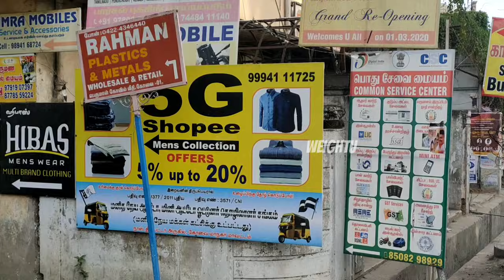Unbelievable Offer 😳😳!! College Opening Offer - Branded Menswear in Cheapest Price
Call -

Shop Address:
5G Shoppee, 14/15, Baskar Naidu, Naaz theatre backside, 2nd Street Ukkadam, Coimbatore -641001.

Landmark - Hotel Aradhana Lodge.